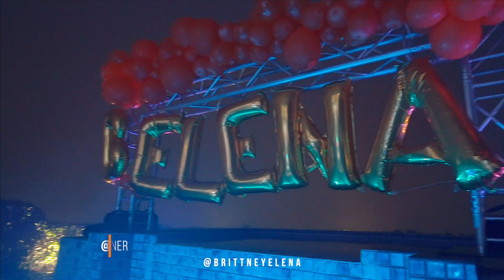BEST BIRTHDAY EVER "Throwback Jersey 30" | VLOGMAS DAY 1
Hi GUYS! Welcome to first VLOGMAS! I know I'm Late but HEY! Better late than never! This video is very special because it was from my birthday & it took a lot for this to happen! I almost cancelled it by not finding a house but it came together.Thankful to everyone who was able to make it out. Especially my bestfriends and brother for helping me make it all happen.  I"ll be posting VLOG's ALL month from Christmas to things I've done in the past for you guys! I'm Really excited & I hope you guys like the content. Let me know what other videos you want to see.

shot & edited: @von_jackson
Party Planner: @itsasweetlifebyKim
Bartenders: @glamorousdrinks
DJ's: @Honeyluvtay @djmillie